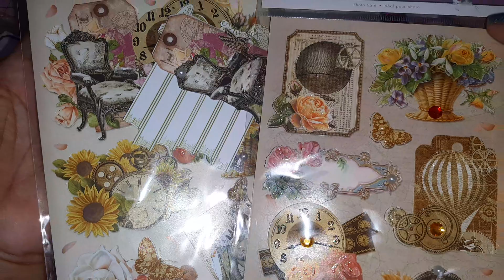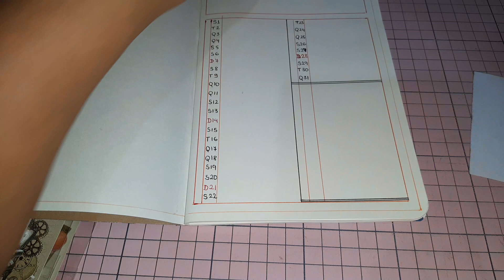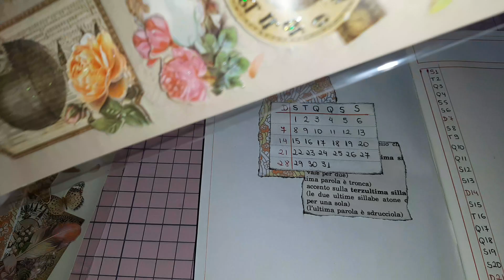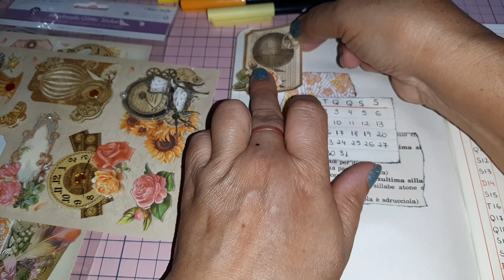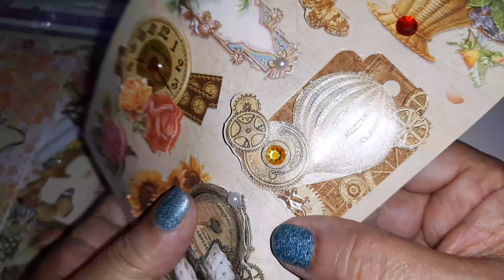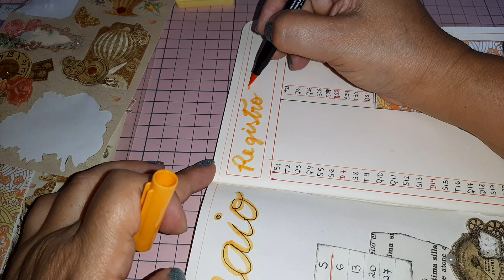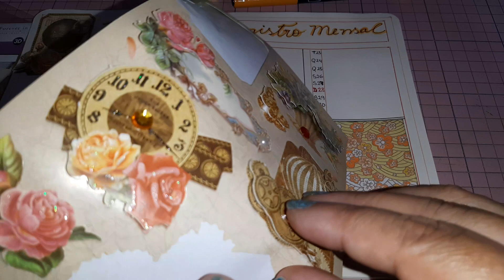Bullet Journal Capa do Mês de Maio